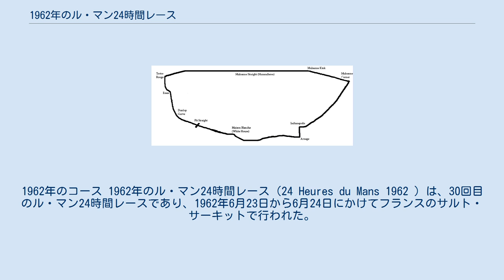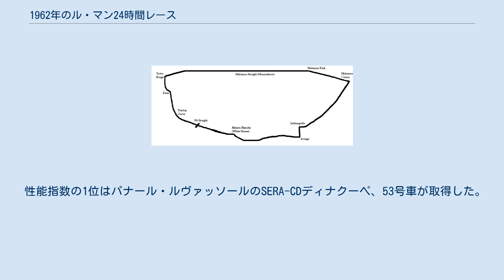1962年のル・マン24時間レース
1962年のコース 1962年のル・マン24時間レース（24 Heures du Mans 1962 ）は、30回目のル・マン24時間レースであり、1962年6月23日から6月24日にかけてフランスのサルト・サーキットで行われた。
 この時代はフェラーリが強く、この年プライベーターも合わせ15台も出走した。
 ロータスはFJマシンロータス・22を改造してグループ4に合致させた2席スポーツカー、ロータス・23を新たに持ち込んだ。
エンジンをミッドシップマウント、繊維強化プラスチック製ボディカウルを採用するなど戦闘力が高かったが、47号車と48号車の2台について、当初最低地上高が少ないという理由で不合格になった。
改善して持って行くと次はホイールボルトが前4本止め後6本止めで前後ホイールのボルト数が違うという理由で不合格にされた。
急遽航空便を使って部品を取り寄せ、後輪4本止めにして持って行くと今度は4本止めは安全確保が充分でないという理由で不合格になった。
最終的には「ロータス23はル・マン24時間レースの精神に反する」などという曖昧な議論が行なわれた。
わけのわからぬ事態の連続でコーリン・チャップマンは激怒して決勝には出場せず、自身の運転により1955年のル・マン24時間レースにロータス・マーク6またはロータス・マーク9の48号車で参加して以来連続出場を続けていたチーム・ロータスは以後のル・マン24時間レース参加を一切取りやめた。
フランス西部自動車クラブ車検係の信用は失墜、「性能指数部門でフランス車を有利にするため故意にロータスを不合格にした」として告訴された。
 出走は55台。
 完走は18台。
 オリヴィエ・ジャンドビアン/フィル・ヒル組のフェラーリ・330LMの6号車が24時間で4451.255kmを平均速度185.469km/hで走って優勝した。
 性能指数の1位はパナール・ルヴァッソールのSERA-CDディナクーペ、53号車が取得した。